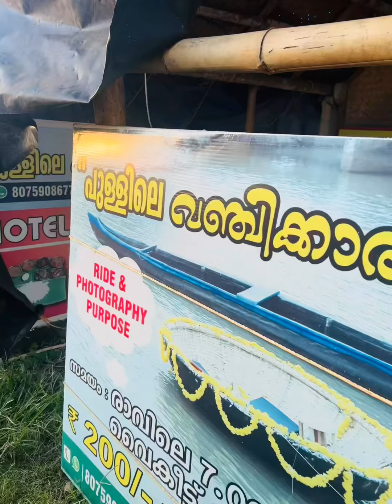Manju warriorde veedum Thamarapadavum🥰🥰